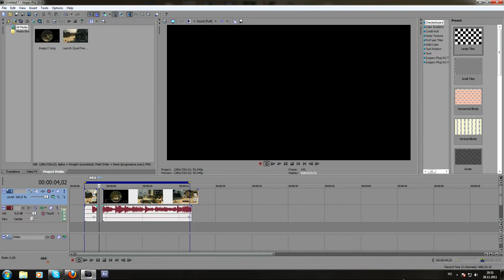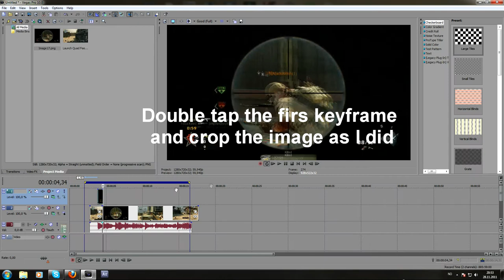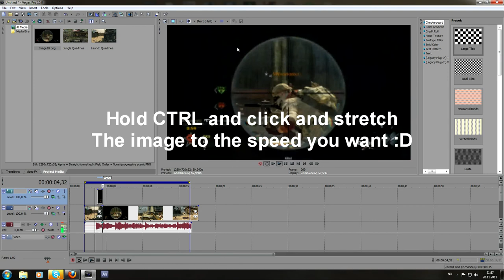Cool and EASY sniper scope transition/effect // TUT //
A TUT on how to make this cool snper scope effect :D
Please tell if you are having any problems !